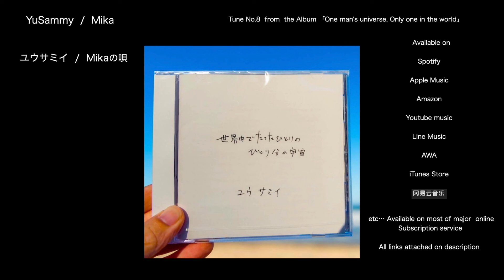YuSammy / Mika ユウサミイ / Mikaの唄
アルバム
「世界中でたったひとりの　ひとり分の宇宙」収録曲
tiktok instagram  利用可（使用可能楽曲に入っています）

現在オンライン配信のみ
ほぼ全ての大手オンラインサブスク、音楽サービスで聴けます。

ユウサミイ　全ての配信アルバム＆シングル